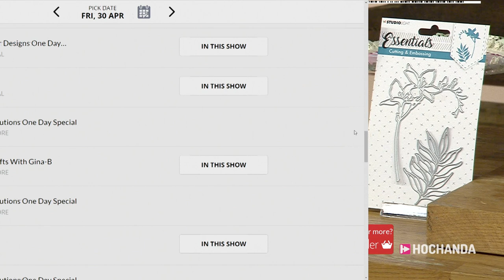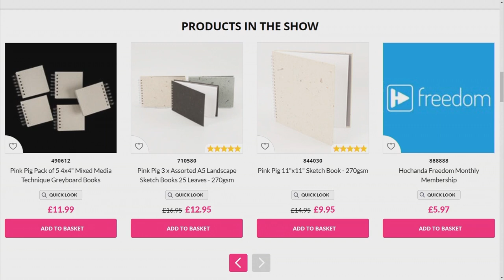The Craft Store Bloopers 2020 & 2021 | Funny Live TV Compilation Bloopers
What a year it's been!

From people thinking we were playing an April fools to lots of live tv fails and laughs. Watch the past 2 years with us in a funny montage of bloopers from live TV.